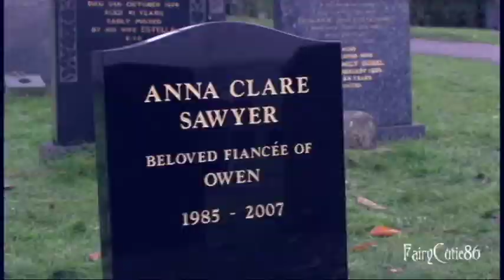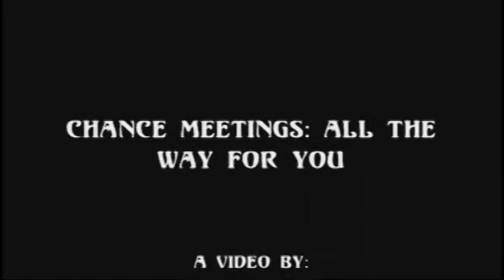Chance Meetings: All the Way For You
Hey, guys! New video.

Well, I wanted to try something that I don't think has been entirely done before: romances or relationships that have only last for one or two episodes. So for this I picked:

*Guy/Meg (Robin Hood)
*Annie/Gilbert (Being Human)
*Cara/Leo (Legend of the Seeker)
*Owen/Diane (Torchwood)
*Tosh/Tommy (Torchwood)
*Merlin/Freya (Merlin)

I heard this song a couple of weeks ago and thought it would be perfect. The above couples are some of my favorite one-time romances as I'll call them, and these are some episodes that I've actually cried my eyes out over. I know all these couples last for just one episode (or two in the case of some of them), but when you can get attached to a couple and then feel sad later when they are split up, the writers did their job.

I did have a few other couples I wanted to put in here, like Mitchell/Josie (Being Human) and Captain Jack/Captain Jack from Torchwood (haha!), but I didn't know how I'd make them fit. And then the Doctor has tons of little one episode flings (Reinette, Joan, Astrid, etc), but I'm working on a Doctor Who collab video where those exact characters on in it, so that just felt repetitive, so I ditched putting Doctor Who in here for that reason.

I'm kind of disappointed with how the video turned out. I don't know. I'm not gonna go on about it. I'll just leave it at that. I was going for mega emotion and I don't know if that happened. Please tell me what you all think!